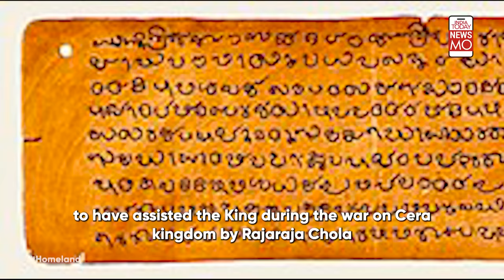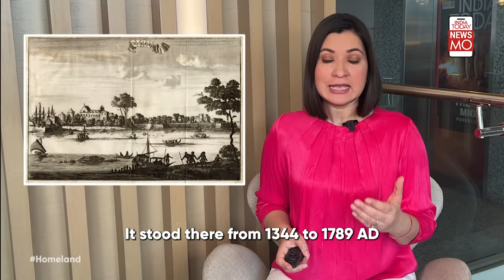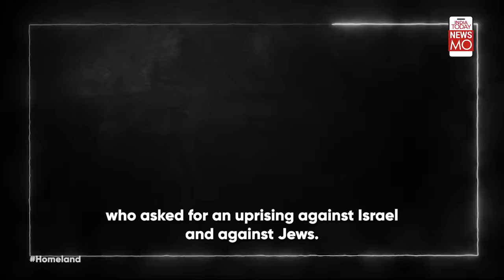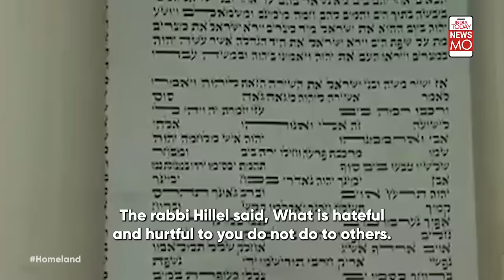Jews Arrived In India 2000 Years Ago, Never Faced Persecution | Homeland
India is no stranger to Jewish community. First Jews arrived in Kochi, 2,000 years ago and settled across Kerala. They assimilated with Indian culture. Today, approx. 5,000 Jews live across India, while most moved to Israel. Homeland tracks journey of Jews in India.